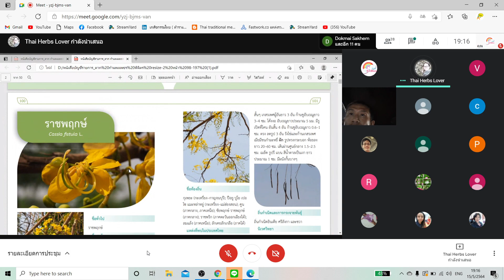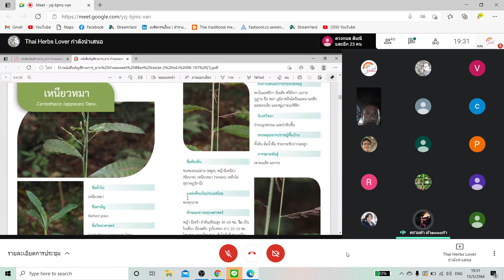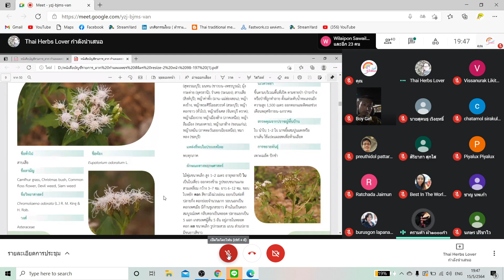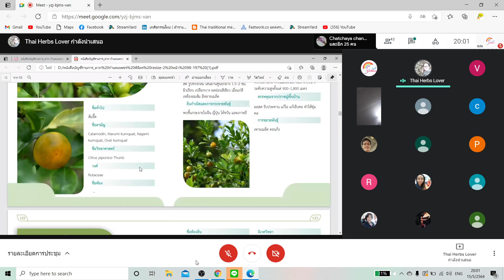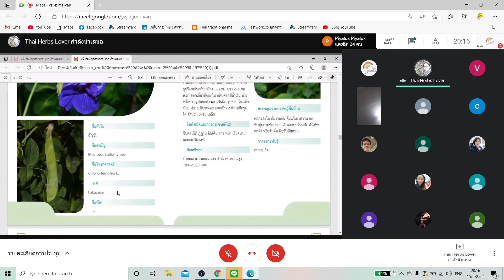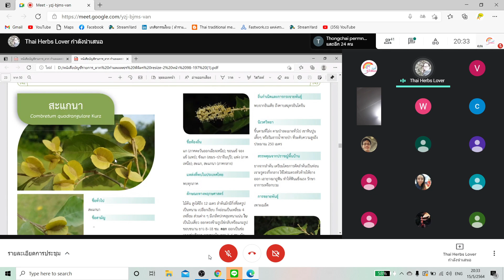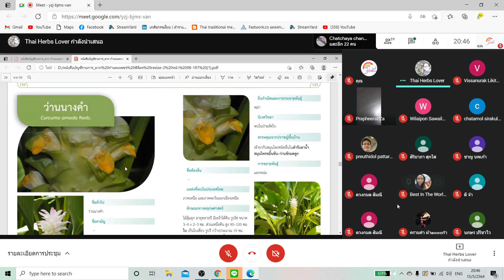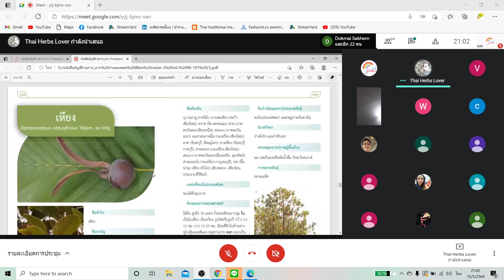ครูอ้อย ครูเก่ง EP6 สรรพคุณพืชสมุนไพร (15 มิ.ย.2564)